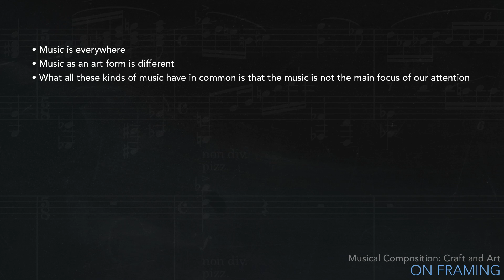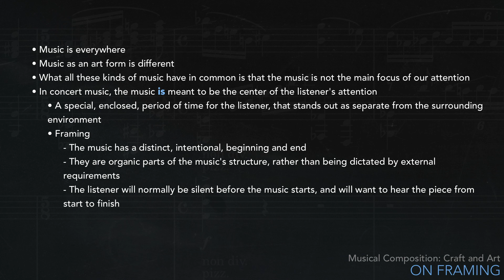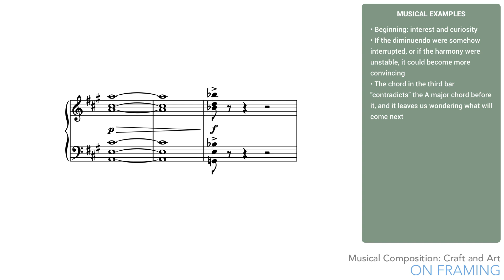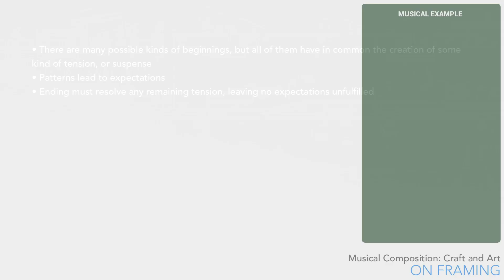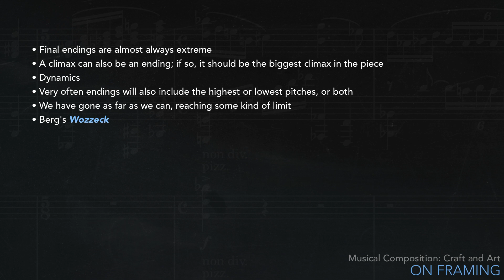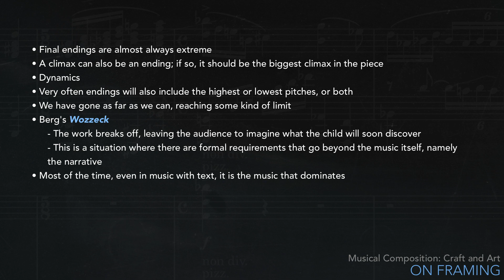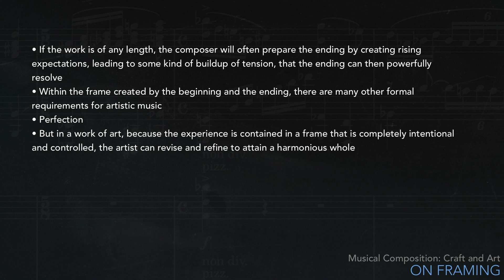Musical Composition, Craft and Art #6 - On Framing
About beginnings and endings